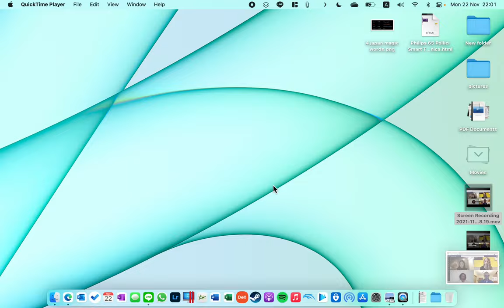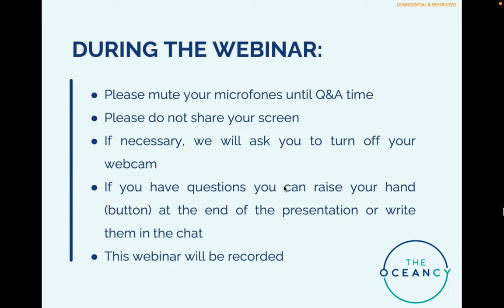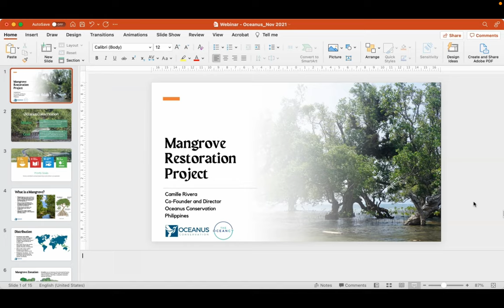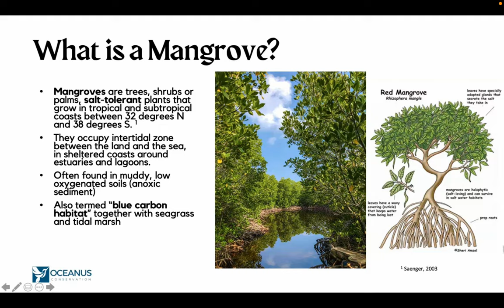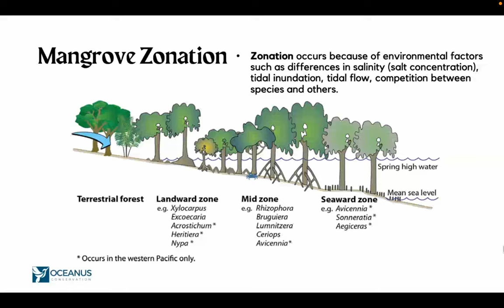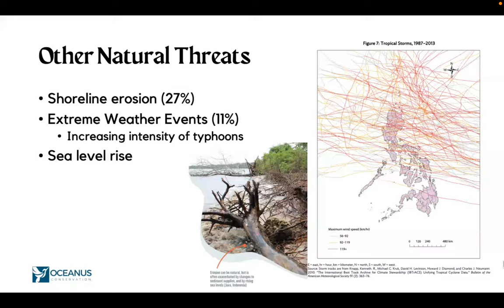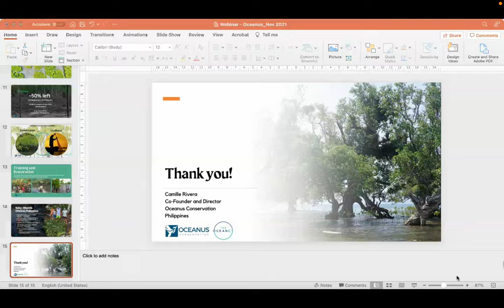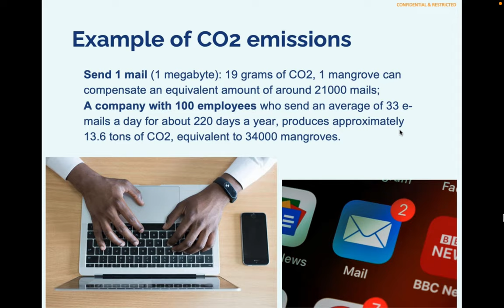THE OCEANCY WEBINAR - REFOREST OUR FUTURE - Mangrove Restoration Project - Philippines